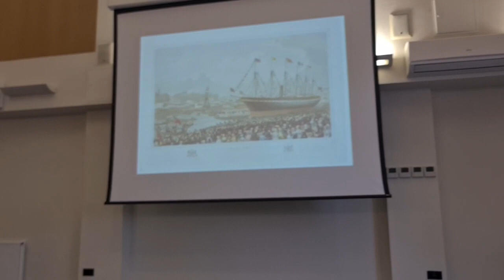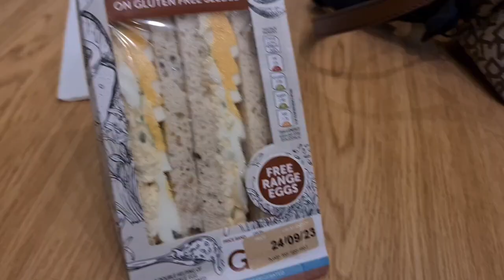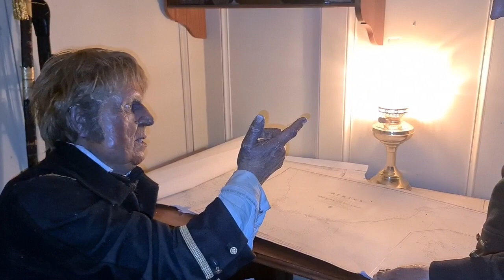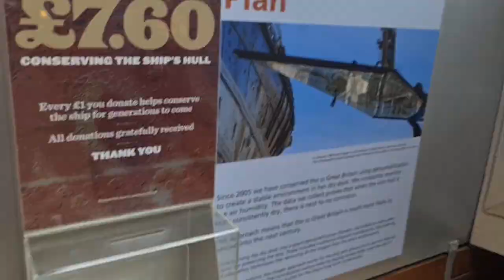Trip to famous Bristol ship SS Great Britain 🏴󠁧󠁢󠁥󠁮󠁧󠁿🛳 Day trip !! Poly Vlogs Uk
Trip to famous Bristol ship SS Great Britain 🏴󠁧󠁢󠁥󠁮󠁧󠁿🛳
Adults and kids day trip !!
Exploring all parts off the ship and the history of what happened on the ship from long time ago.